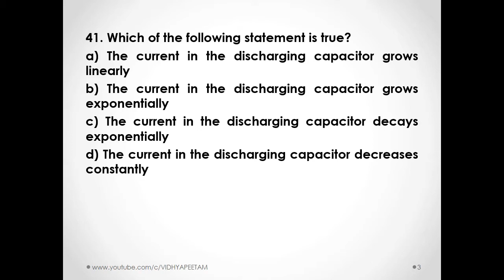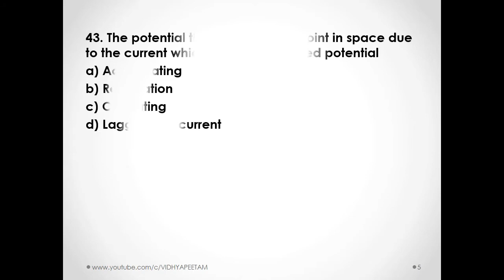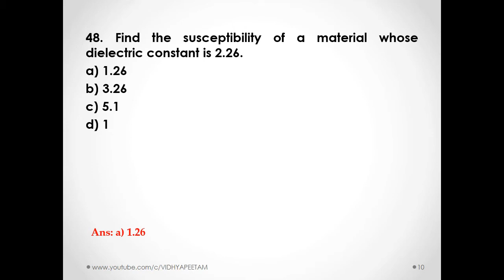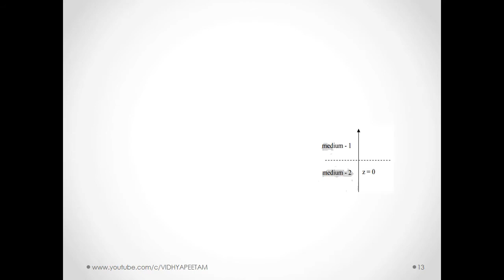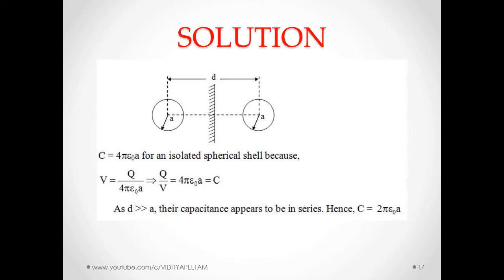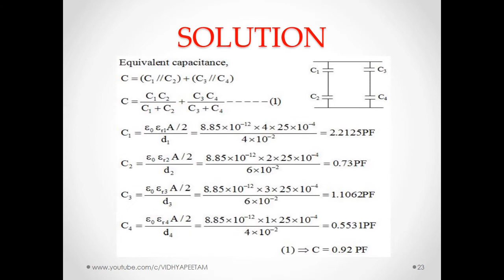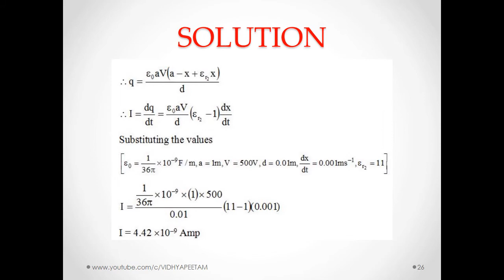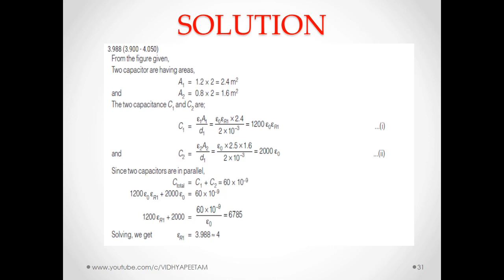EE8391 - ELECTROMAGNETIC THEORY - UNIT-II - PART3(41-60)MCQs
Dear viewers!!!
People can able to easily learn from this video for MCQs preparation for the Subject EE8391 - ELECTROMAGNETIC THEORY. This Content was prepared based on various gate questions and other sources.
This videos will be useful for all the Engineering Students who is preparing for Anna University Online MCQ examination, Gate examination and Various Competitive Examination.